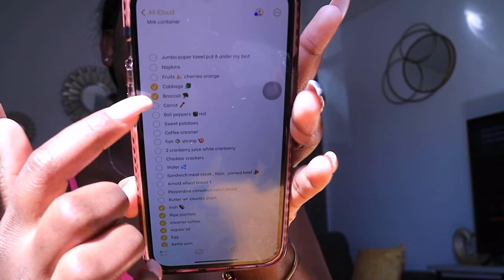ANXIOUS , AMAZON FINDS, THE CUTEST FLOWERS VLOG DITL | All Things Jadene 🇯🇲